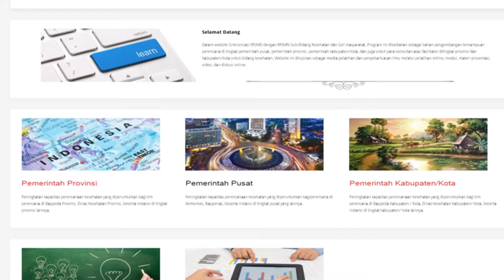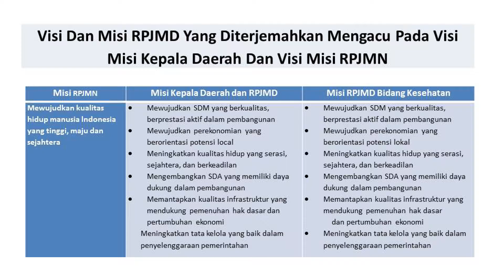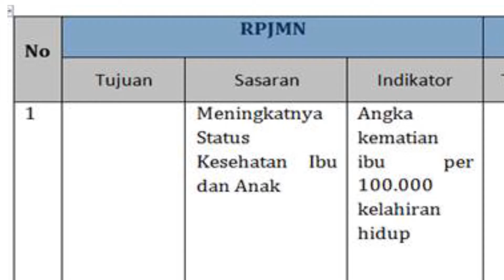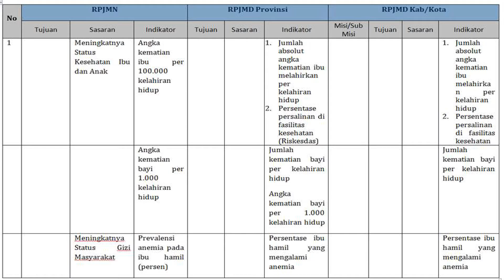BAB IV. Sesi 3. Sinkronisasi Misi / Sub Misi, Tujuan, Sasaran dan Indikator Pembangunan Kesehatan